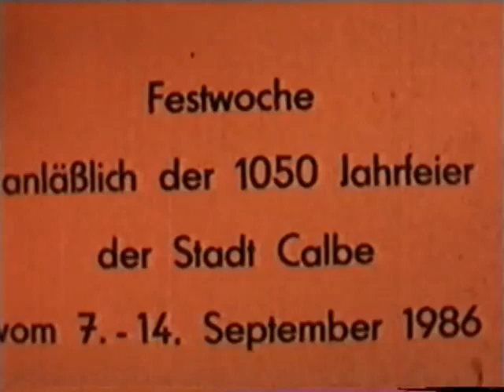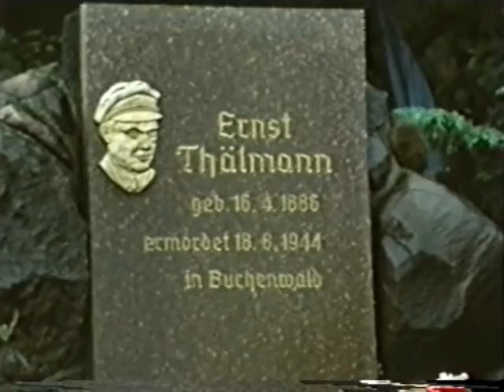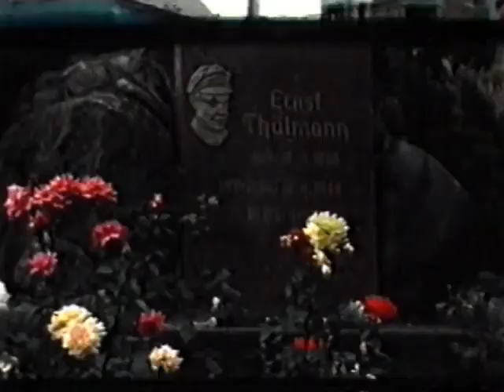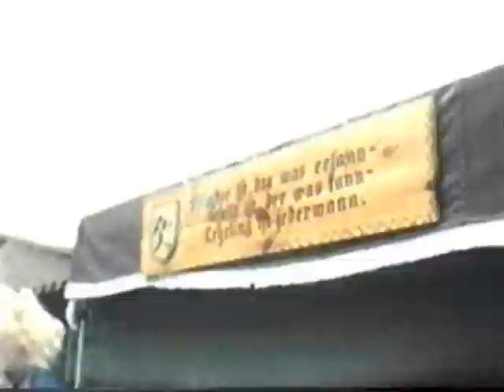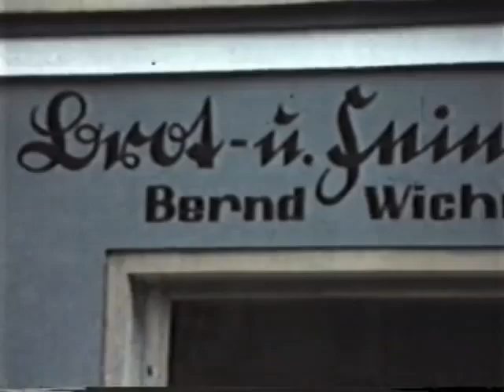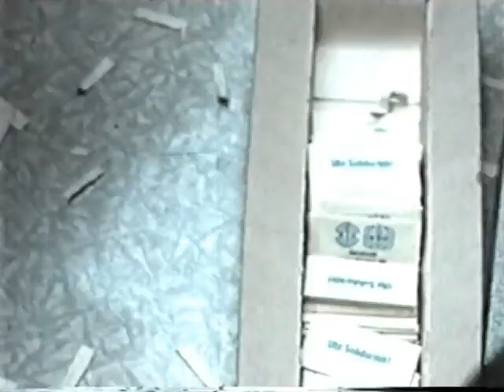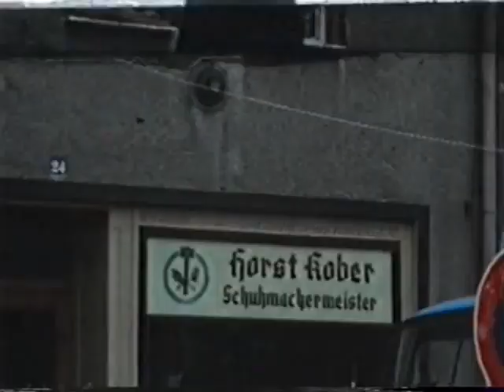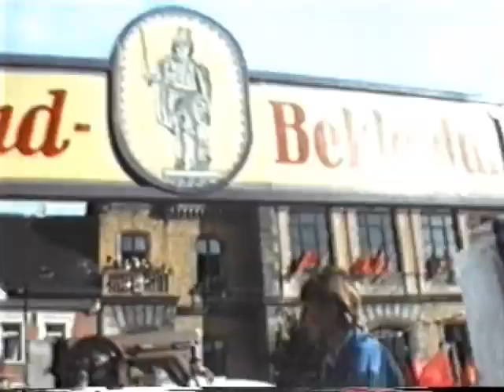1050 Jahr Feier Calbe Saale 1986